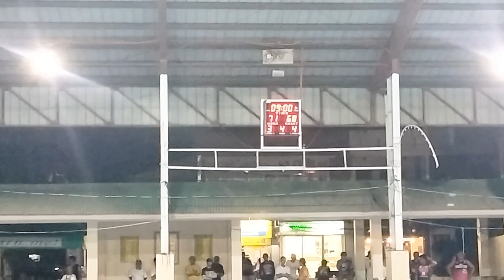Chocolate Zone VS Vigilantes Siniloan 3rd LGU-SSC Inter-Commercial Basketball League 2024